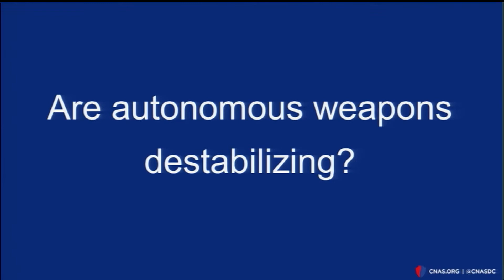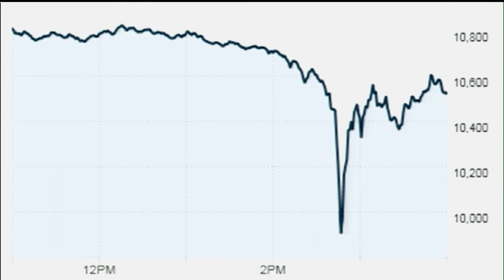Clip of the Month: Ethical Implications of Autonomous Weapons, with Paul Scharre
What will future wars look like? As technology and artificial intelligence advance quickly, the possibility that machines could independently select and engage targets without human intervention is fast approaching.

Former U.S. Army Ranger Paul Scharre illustrates the complex ethical questions behind these new weapons with the story of when his sniper team encountered a little girl in the mountains of Afghanistan, walking with her goats. Can we use this new technology without losing our humanity in the process?

For full transcript and audio from this talk, please go